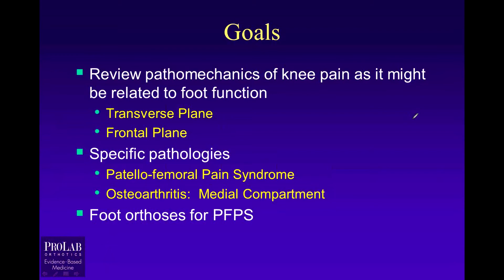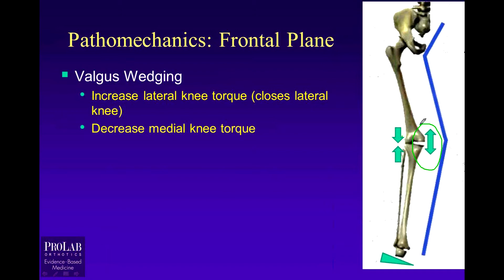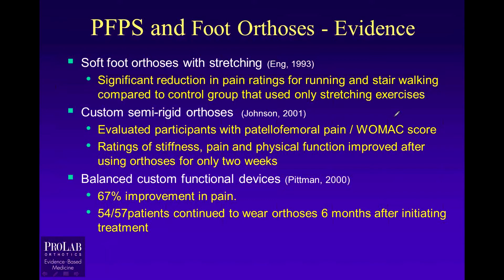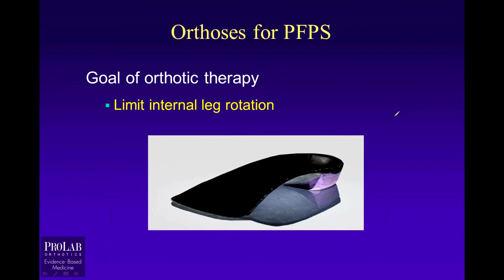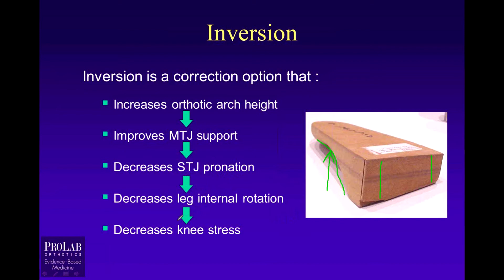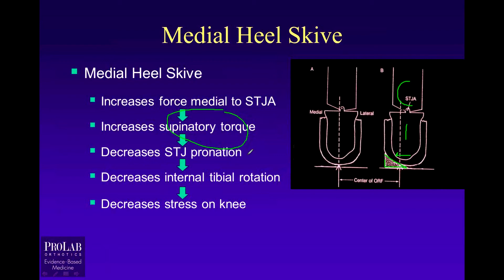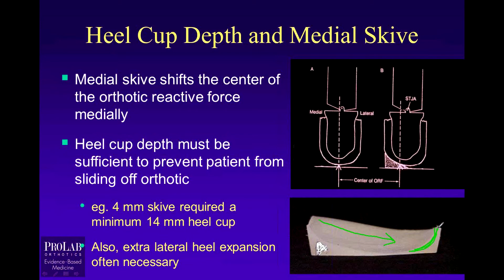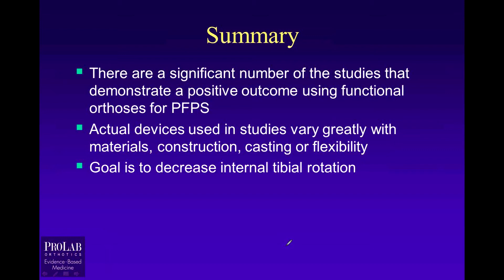Treating Patellofemoral Pain with Foot Orthoses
Watch this video to learn how foot orthoses can be used to treat knee pain. Larry Huppin, DPM takes an evidence-based approach to knee pain treatment and offers recommendations for the orthotic prescription.